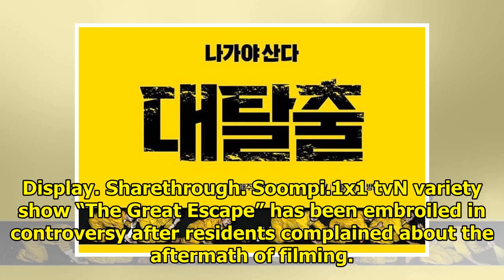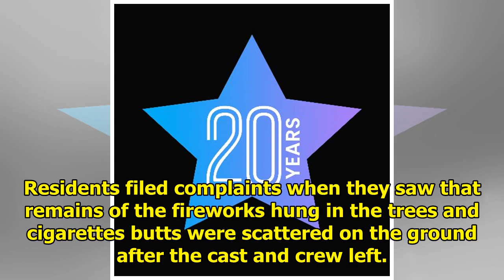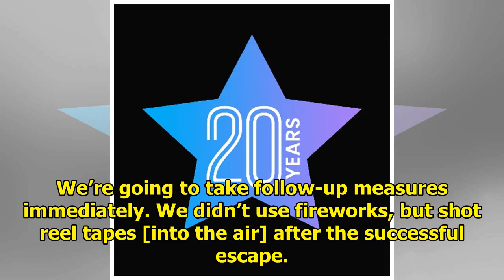tvN Variety Show "The Great Escape" Under Fire For Misconduct Around Filming Location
Display. Sharethrough. Soompi.1x1 tvN variety show “The Great Escape” has been embroiled in controve...